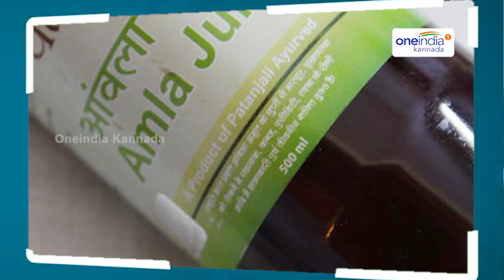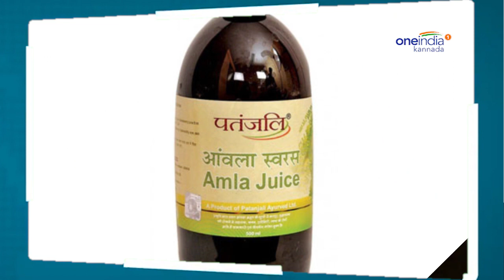Patanjali Amla Juice Found Unsafe, Army Canteens Suspends Sale | Oneindia Kannada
The Canteen Stores Department has suspended the sale of a batch of Patanjali Ayurveda Amla juice to the armed forces. The CSD is the retailing entity selling consumer goods to the Armed forces. The reason cited is that the product failed to pass a laboratory test.